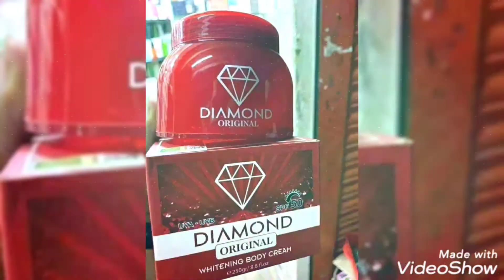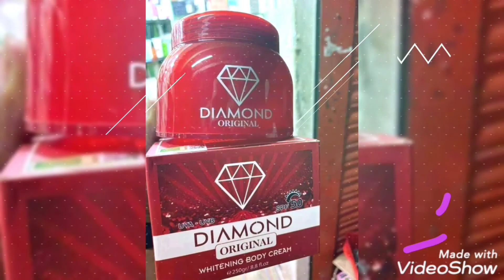Diamond whitening body cream Review / ধবধবে সাদা করার বডি ক্রিম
This video all about product review on popular selling product in Bangladeshi online pages.

These are my personal review / personal experiences not recommended by any company so all video will be authentic and tested by me.